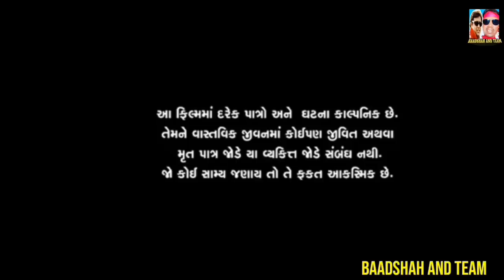Suresh ravat | SHORT MOVIE | Ma baap na sogand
Movie Title: Ma Baap Na Sogand
Actor: Suresh Ravat, Gopal, Narsing, Dinesh Thakor, Shahil khan
Director: Himanshu Chauhan
Cameraman: Arjun Solanki, Anil Makvana
Design: Nikunj modi